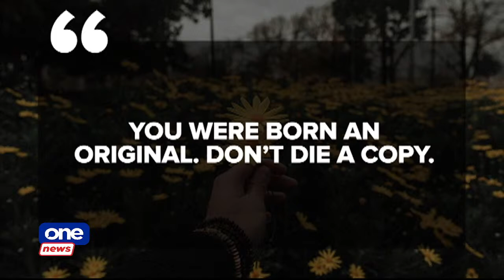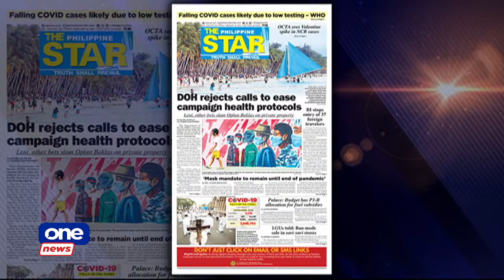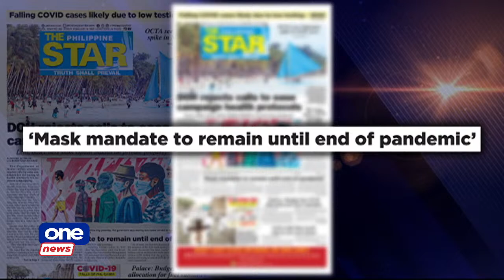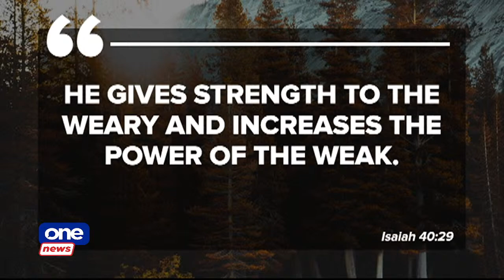AGENDA | FEBRUARY 18, 2022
On today's Agenda, Cito Beltran will speak with Teddy Baguilat on his senatorial candidacy.

Also joining the show are Boots Geotina-Garcia and Chit Juan of NextGen Organization of Women Corporate Directors.

Catch us on CignalTV 8 and 250 or via the Cignal Play app.